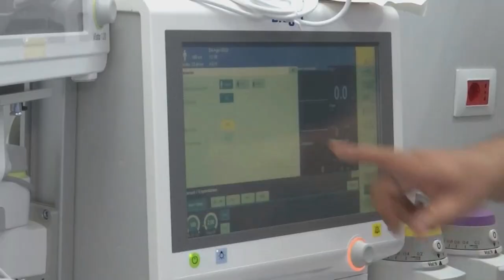Presidenta Dina Boluarte recorre instalaciones del Hospital de Chulucanas, en Piura